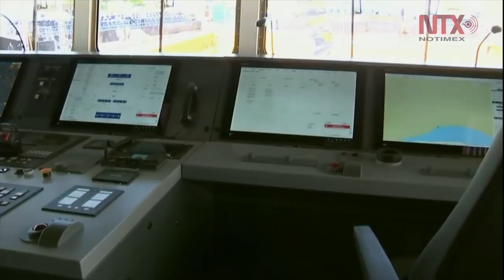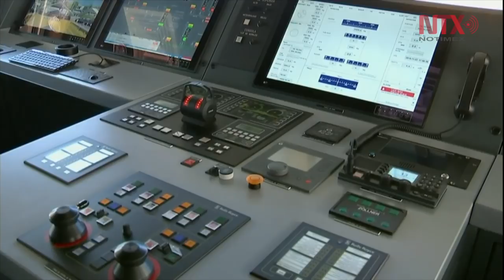Encabeza Peña Nieto botadura de la Patrulla Oceánica ARM " Reformador"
En el marco del Día de la Armada, el presidente presidió la ceremonia de botadura del buque ARM " Reformador"